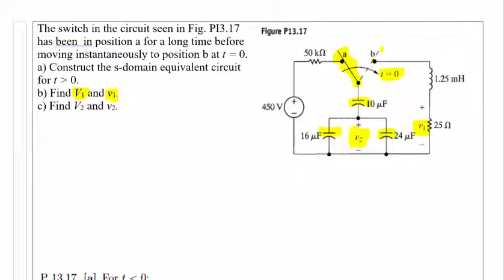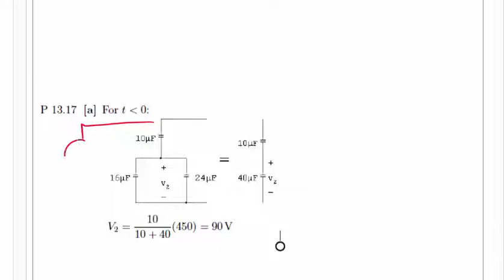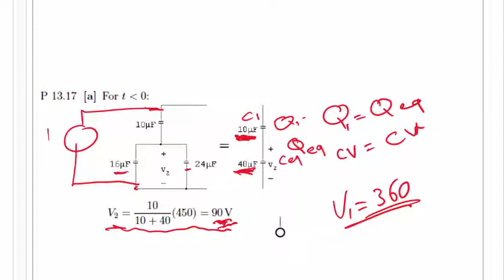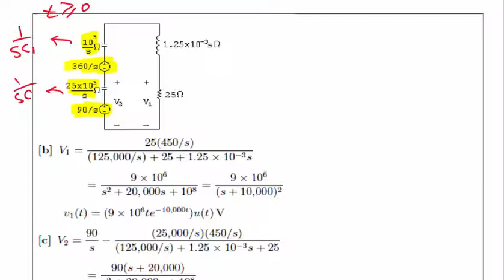Laplace Transform Problem 7 || حل امثلة لابلاس دوائر كهربائية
Laplace Transform Problem 7
لابلاس
دوائر كهربائية